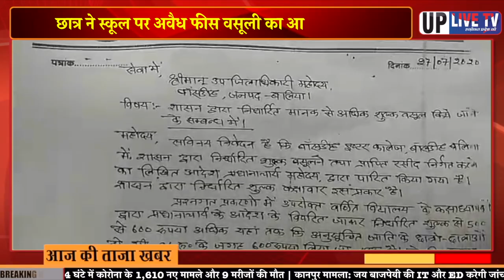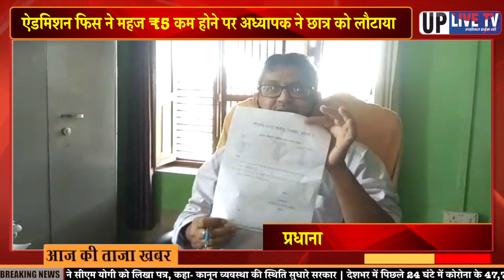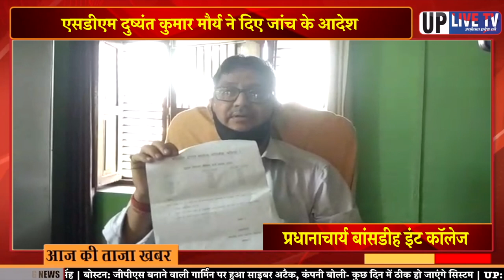बलिया : शर्मनाक ! महज 5 रुपए के लिए अध्यापक ने छात्र का नहीं किया एडमिशन